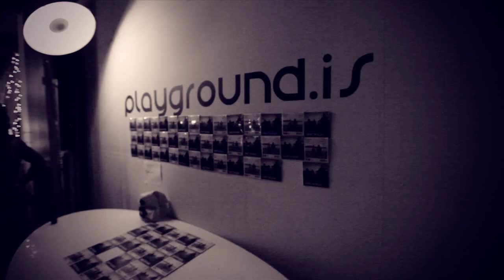PGVAN#1: Watasun, The Miles Davis Jam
Playground.is #1: 6th March 2011.

Watasun arrived with a basic melody line, some lyrics for the chorus, and the (potentially paraphrased) words of Miles Davis "It's not about the mistake, it's about the note you play right after".

The audience of around 40 people arrived in small groups. Most had never met before. Some bought instruments, others played ones bought by the band and the PGI team.

Watasun and the audience worked together for 45 minutes on building the song and The Miles Davis Jam was born.

Playground.is a free event, with free booze (thanks to Howe Sound Brewing Co.), and an atmosphere free of judgement.

It doesn't matter if you can't play guitar, have no rhythm, or if you're tone deaf. Just come together. And create.

The rest of the PGI Team:

Blair Kaplan (blairkaplan.ca)